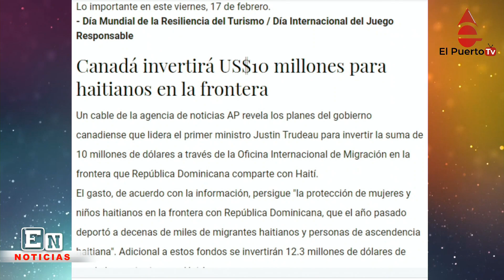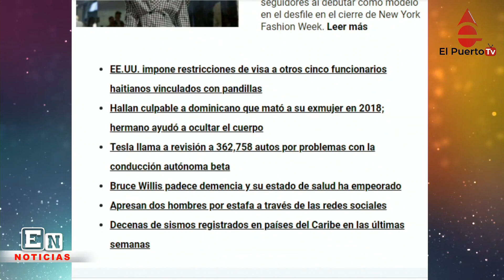Canada donará 10 millones de dolares a Haití y más noticias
Un cable de la agencia de noticias AP revela los planes del gobierno canadiense que lidera el primer ministro Justin Trudeau para invertir la suma de 10 millones de dólares a través de la Oficina Internacional de Migración en la frontera que República Dominicana comparte con Haití.
El gasto, de acuerdo con la información, persigue "la protección de mujeres y niños haitianos en la frontera con República Dominicana, que el año pasado deportó a decenas de miles de migrantes haitianos y personas de ascendencia haitiana". Adicional a estos fondos se invertirán 12.3 millones de dólares de ayuda humanitaria  para Haití.